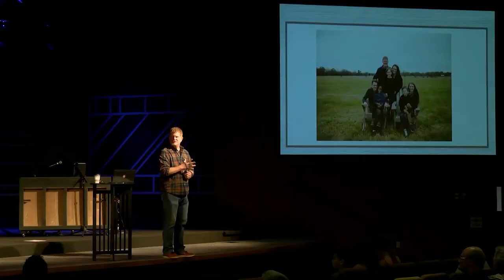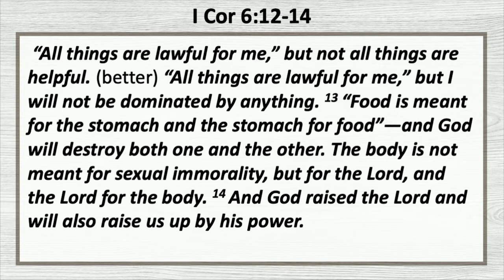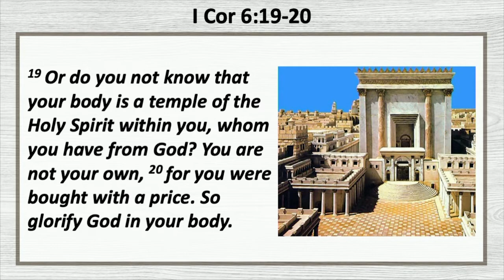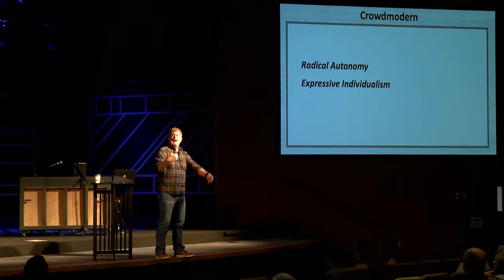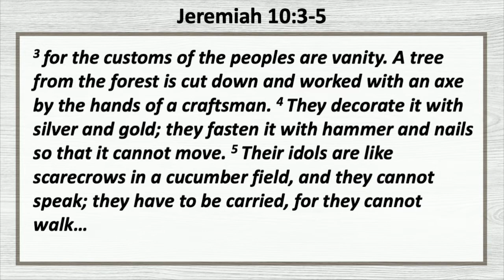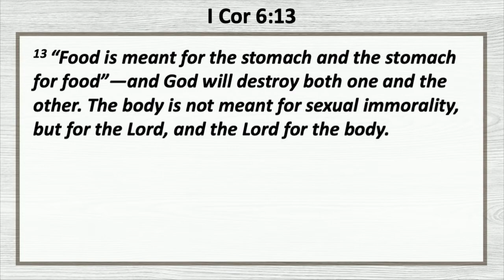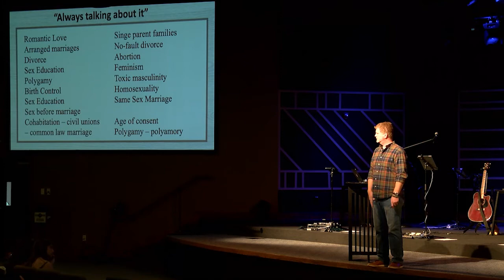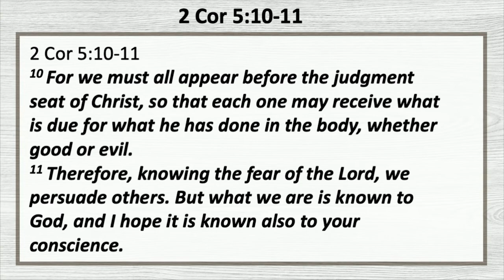Apology Accepted: Christianity is Phobic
Pastor Chris Legg visits Frisco Bible and continues in our Apology Accepted series.  He addresses the misconception that Christianity is "phobic."